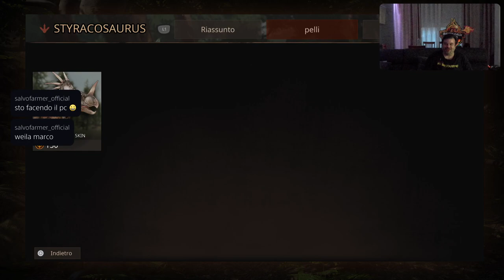Path of TITANS [PS5-ITa] Dinosaurilandia 😉- Marcodrums Games - in Live 05/08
Mega live prima parte de gioco di dinosauri che diventerà free to play